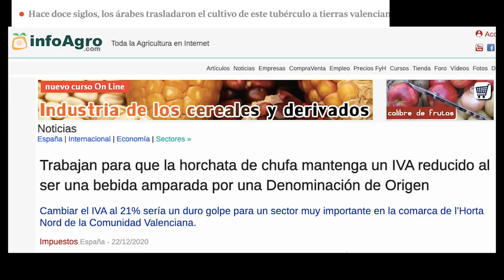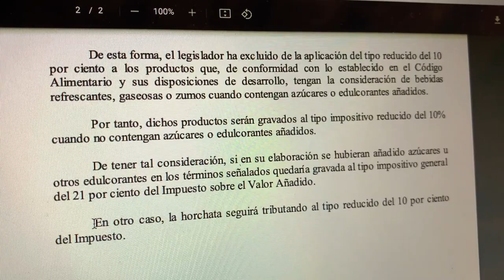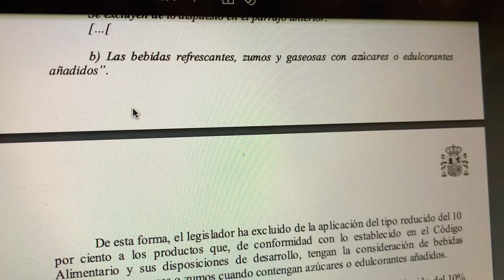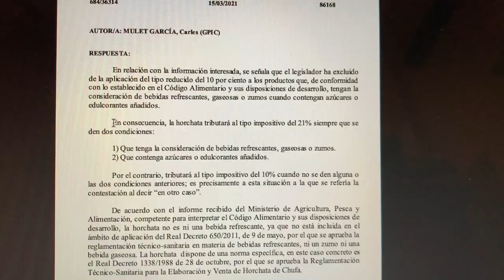🥜🥛Carles Mulet ens ensenya la xufa i com es defensa l'orxata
Carles Mulet explica la defensa de l'IVA reduït per a l'orxata, que queda exempta de la pujada de l'IVA a les begudes ensucrades.